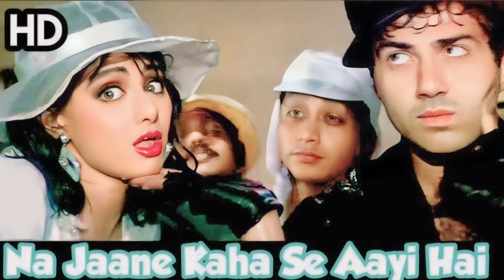90s song || Aziz mohmmad songs || 90's hit songs || jukebox